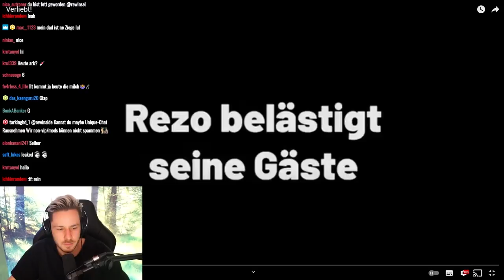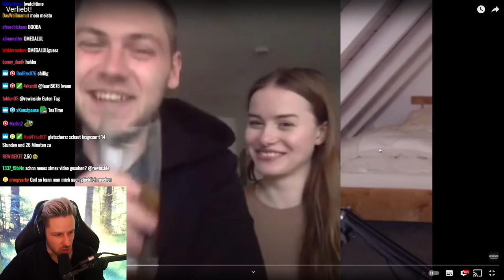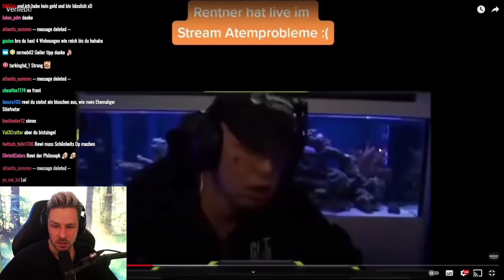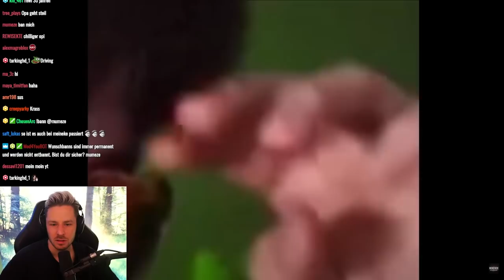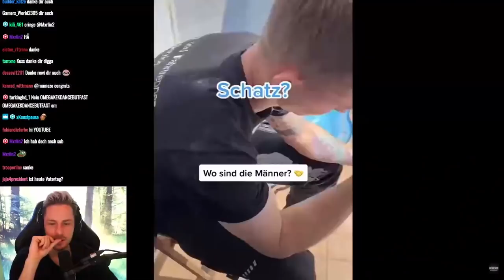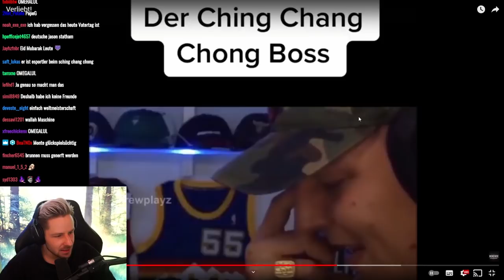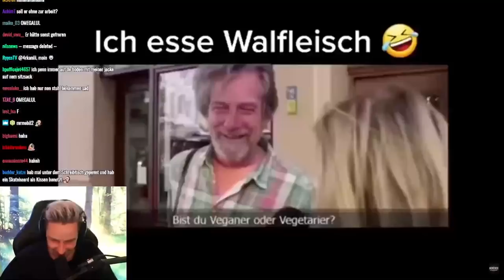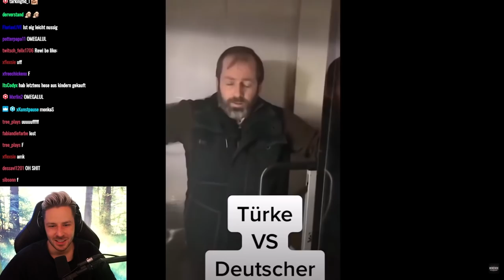Reaktion auf Verliebt!